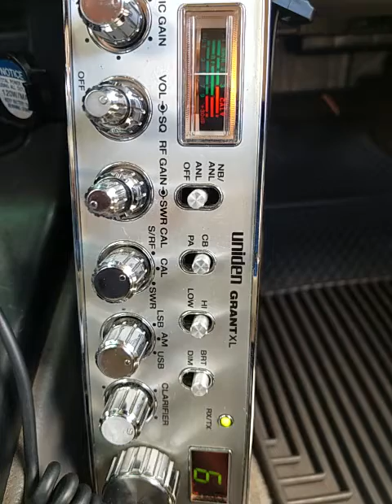09-27-2021 ModSqd BlkSmokeFL Cool1Bar 705FL TroubleShooterFL